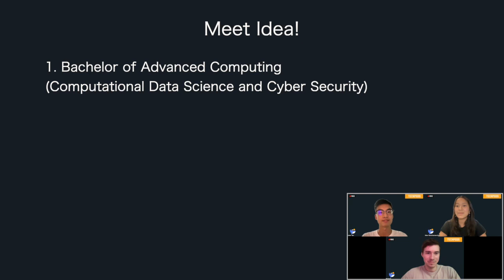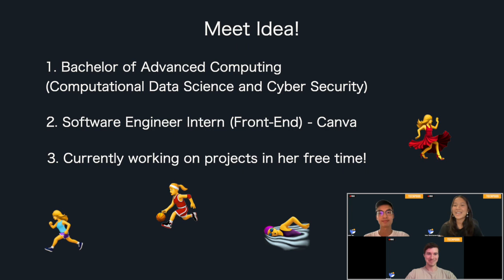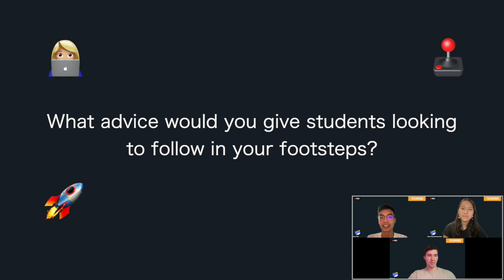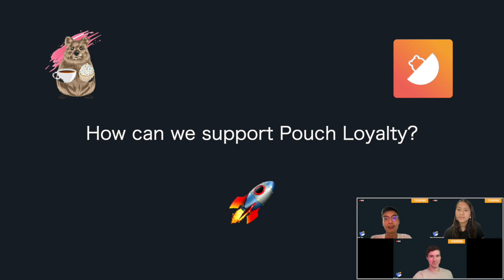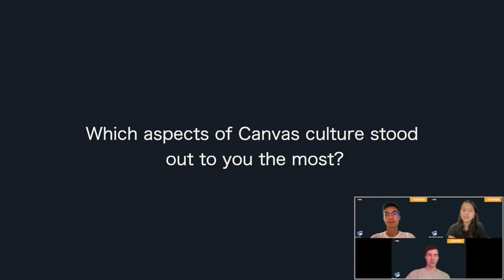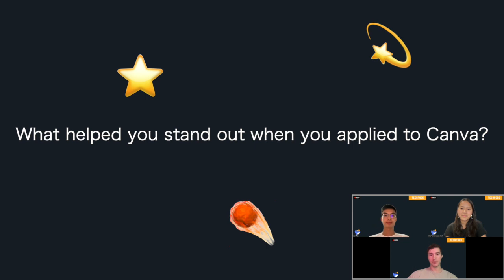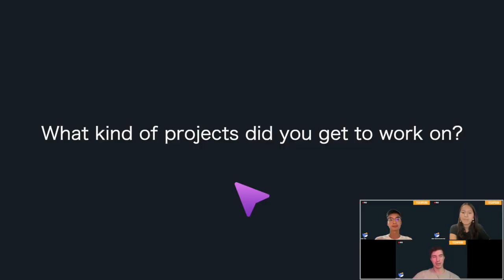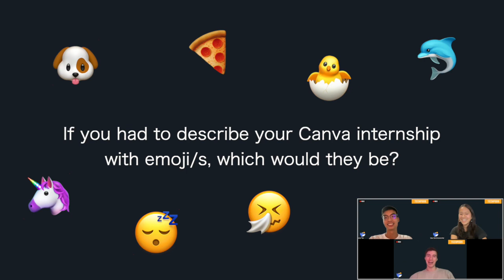From Intern to Entrepreneur: How Idea Landed A Top Tech Role and Started Her Own Start-up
In this video, Idea Vanicha, a fourth-year college student shares her experience of balancing university, internships, and a startup! 🚀 Stay till the end to find out her insider tips that helped her land her Software Engineering role at Canva!

0:00 Intro
1:50 How did Pouch Loyalty come about?
5:07 Challenges of running a startup
7:40 Advice to students looking to start a side project
12:26 Why software engineering and Canva?
14:02 Canvas culture
15:22 Applying for Canva
16:25 Work experience at Canva

💼 CAREER MENTORING — become job-ready!

OUR PURPOSE: We created this channel because we wanted to share our passion for technology. We hope to help those early-in-career to start and grow their dream career in Tech!